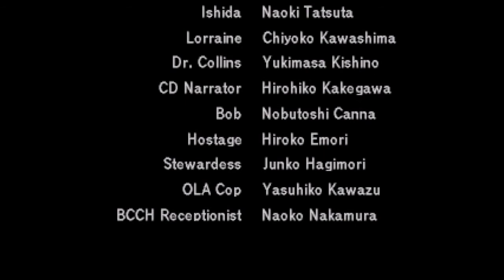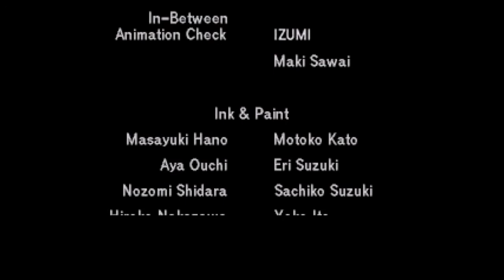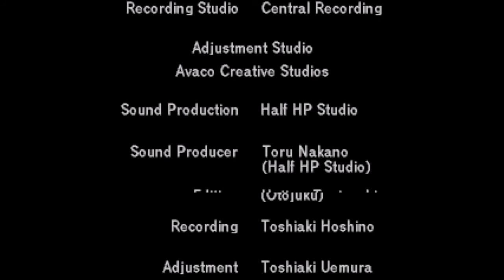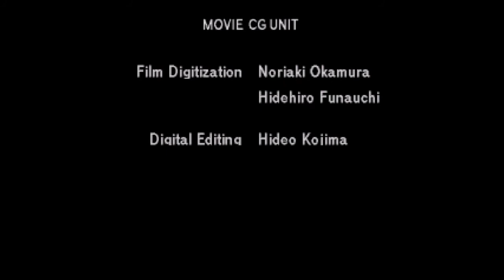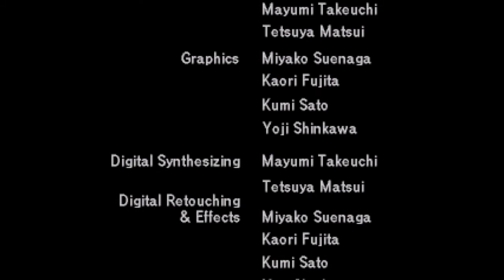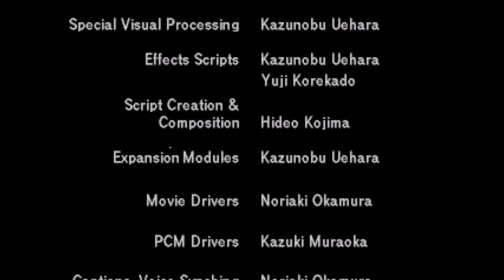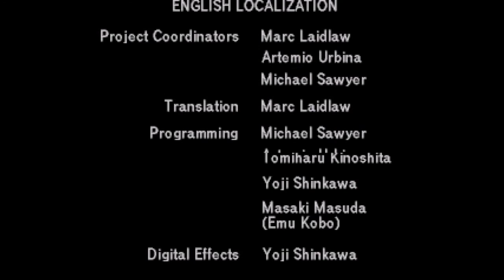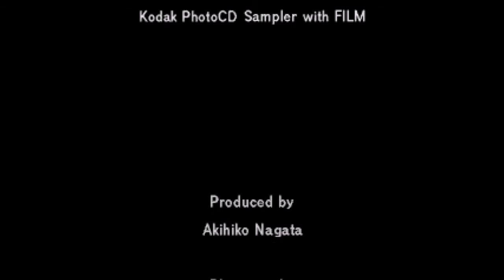Policenauts (PS1, Eng + Sub-ITA) - Pt.20/20 (Act 7 + Epilogue)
Gameplay of Policenauts on Sony Playstation - Last Part - The Ending.